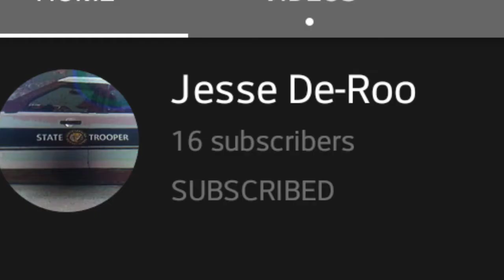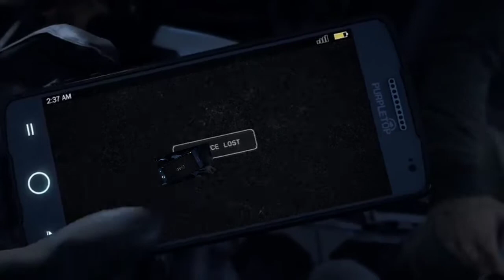Jesse's video mashup